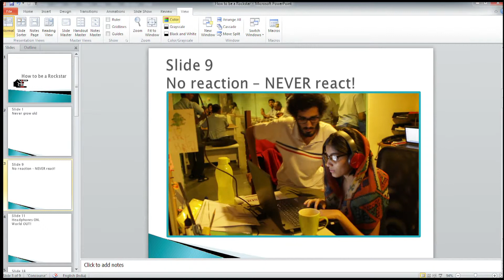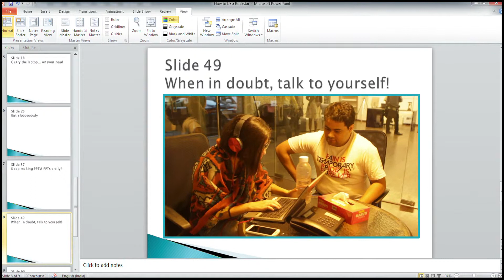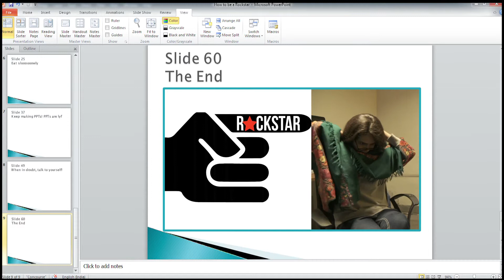Rockstar of the Month - Jan 2016 - 4 | THE120MC